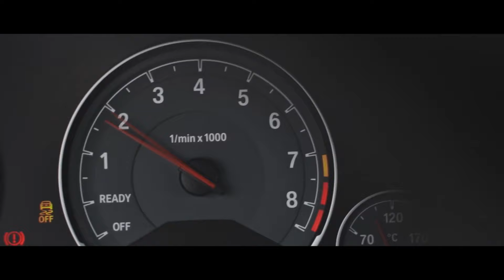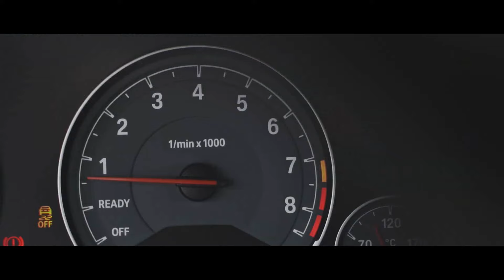KEAN DYSSO - Watch My 9mm Loli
Welcome to WIB3X official YouTube channel. Here you will find latest WIB3X tracks and his selection of favourite Ghetto Records releases.